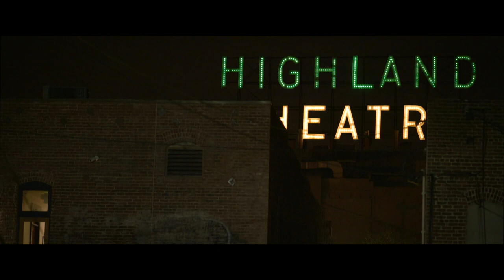THE TAROT Official Trailer 2023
REE PROIEZIONE IN ANTEPRIMA DI “I TAROCCHI”

Giovedì 5 ottobre - 18:30

Centro per le arti dello spettacolo della Texas State University

430 Moon St, San Marcos, Texas 78666